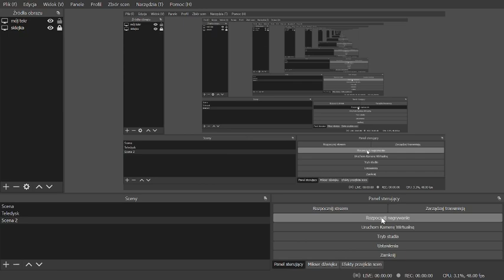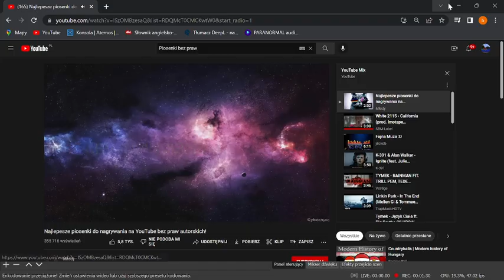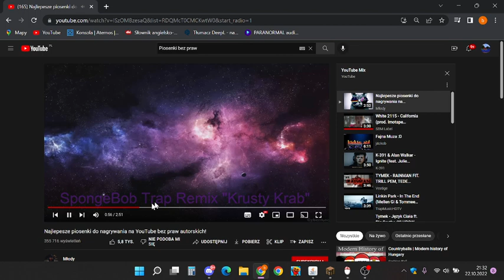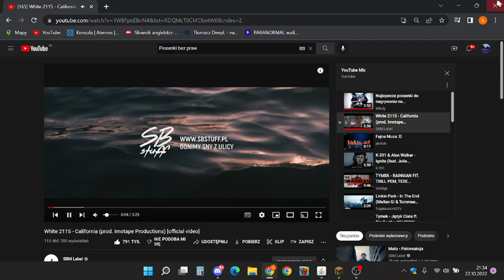Minecraft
We play Minecraft bedwars and PvP